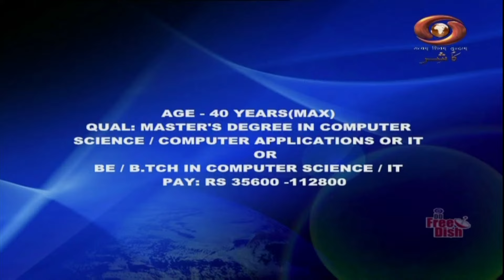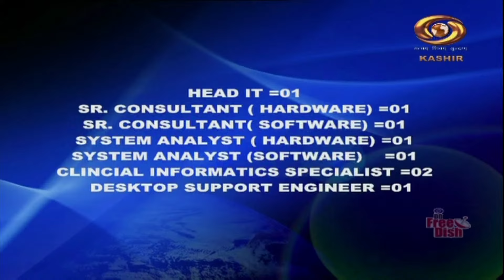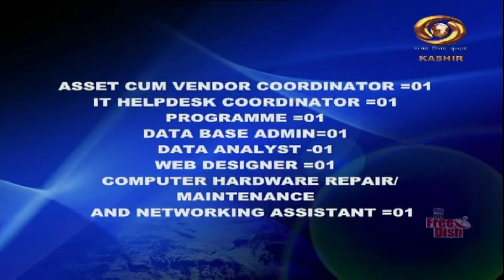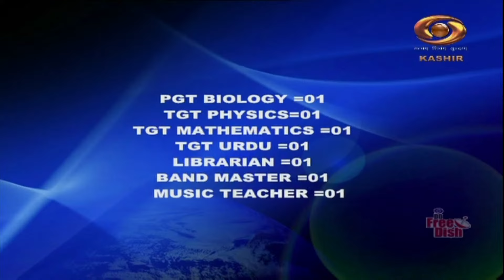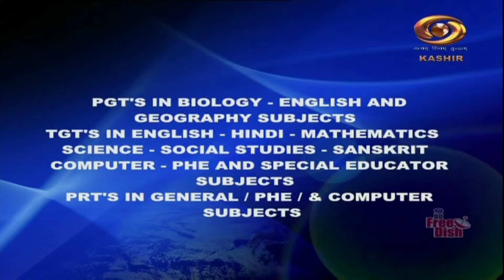Good Morning J & K | DD Kashir | February 04, 2024